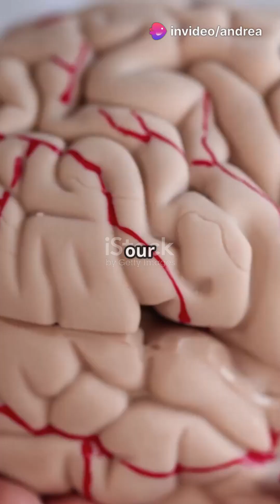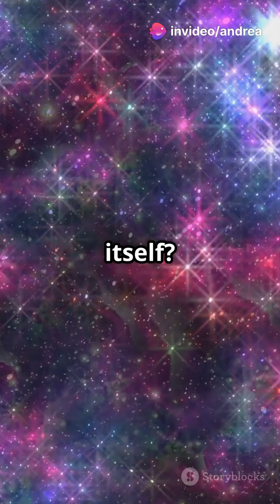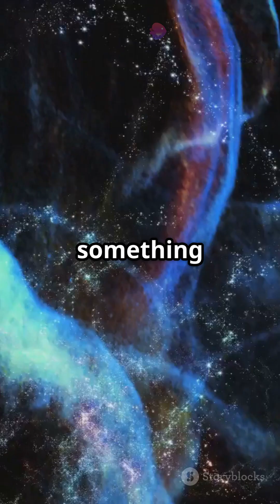Is Consciousness Our Greatest Science?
Curious about consciousness? In this video, we examine the fascinating concept of consciousness and its implications for our existence. Join us as we investigate whether consciousness can exist outside the brain. We will explore the complexities of the human mind and the ongoing discourse surrounding consciousness. From the scientific understanding that links our thoughts and feelings to brain activity, to the challenging "Hard Problem" of subjective awareness, we will discuss concepts like dualism and panpsychism. Additionally, we will review innovative theories suggesting that quantum processes may connect our minds beyond time and space. Are there NDE's that hint at a consciousness that transcends biological boundaries? Tune in to engage with this profound inquiry and share your insights in the comments!